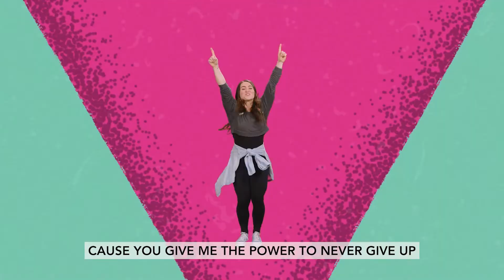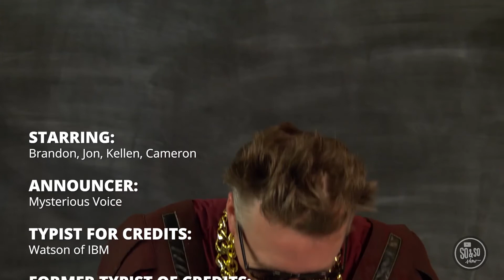Clarendon UMC PreTeens 10/16/2022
Clarendon United Methodist Church
Arlington, VA